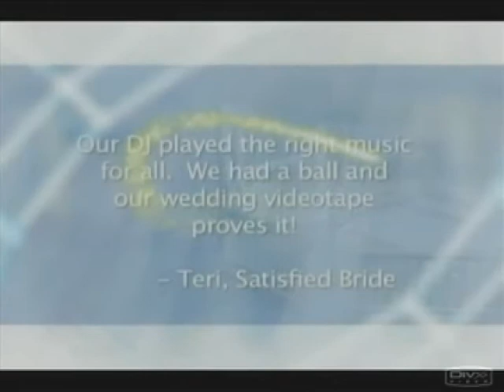WEDDING EXPERTS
An  overview of what we can do for your speical day